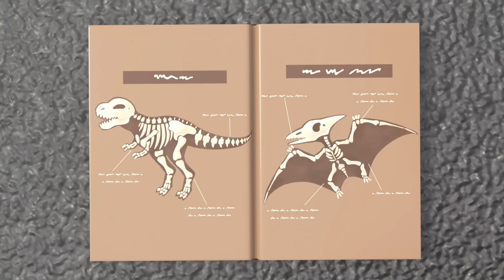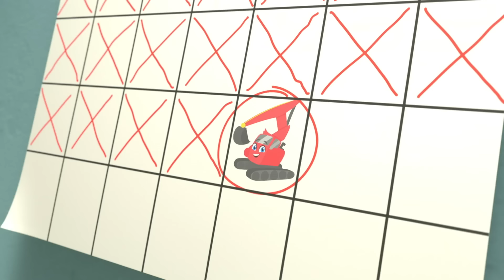🚧 What Are The Bunnies Up To? - Building a Barn 🚜 | Digley and Dazey | Kids Construction Cartoons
00:00 What Are The Bunnies Up To? - Building a Barn
02:10 Buster's Back at School - Accidents Happen
04:10 CJ's Lost Tooth
06:10 Buster River Rapid Adventure
09:03 School Sports Day
10:36 Buster Plays with the Dinosaur
13:35 Yes, Yes! Help Your Friends
15:33 The Runaway Present
18:33 Constructing the Ice Skating Rink - Watch Out!
20:28 Blockage in the Trench - Working Together
22:29 Soft Play Hide and Seek
25:26 Digging Up Dinosaur Bones
27:27 Dazey is Sick
29:30 Robot Digger Trouble
31:31 Happy Birthday Digley - Birthday Present Surprise!
33:30 Water Balloon Fight!! - Playing With Friends
35:33 Water Wheel Water Slide
37:36 Ice Block Swap
39:33 The Fairground Ferris Wheel - Digley's Stuck!
41:40 Construction Trouble - Upside Down Playhouse
43:39 Save the KITTEN! - Muddy Puddle Splash
45:37 Old MacDonald Had A Farm - Animals Have Escaped!
47:32 Buster and Scout Get Lost In The Maze!
49:32 Rainbow Building Construction Gets Messy
51:34 Where's Buster? - Stuck In The Mud
53:36 Oh No! Digley is Sick - Pancake Shack Problem
55:42 Sticky Slime Cement Mess
57:44 Giant Snowball Sled Race
59:44 Buster Saves His Friends
1:02:48 Race Around the Construction Site!
1:04:52 Buster and the Spooky Pumpkin - Halloween Hero
1:06:51 Buster Saves the Puppy
1:09:55 Gingerbread House
1:12:00 Mixing Colors
1:14:01 Accidents Happen - Dazey Takes a Tumble!
1:16:08 Windy Day Makes Accidents Happen - Teamwork Makes Wind Power!
1:18:09 Solar Power to the Rescue
1:20:13 Sandpit Construction - Everyone Can Help
1:22:14 Work Together As A Team
1:24:16 The Soccer Bus - Don’t Be Nervous
1:26:16 Bandit Bus Strikes Again - Save the Baby Lion
1:28:14 Let's Build a Pond - The Leaky Hose
1:30:17 Scout's Rescue
1:32:16 Mrs. Skip Gets Stuck on a Boat
1:34:22 It's Race Day! - Cheating Is Bad
1:35:52 Baby Kitten Rescue
1:37:52 The Great Ice Cream Escape
1:39:52 Digley and the Avalanche
1:41:54 Digley and Dazey Save the Frogs - Let’s All Build a Pond!
1:43:54 The Big Beach Competition!
1:45:53 The Giant Runaway Easter Egg
1:47:53 Digley & Dazey’s School Soccer Showdown!!
1:49:56 Christmas Present Wrapping Machine - Santa to the Rescue
1:52:02 Power Cut on the Construction Site
1:54:17 Go Buster - Paint & Play with Mommy - I Love My Mommy
1:56:12 Fire Station Face Lift
1:58:17 Building a Giant Snowman
2:00:15 Crazy Golf Course - Hole In One!
2:02:26 Buster Goes on an Adventure
2:05:28 Don't Fall Off The Bridge! - Construction Teamwork
2:07:34 Windy Day at the Farm - Save the Sheep
2:09:36 Windmill Panic - Snowed In
2:11:42 The Secret Christmas Tree - Recycling with Friends
2:13:51 Fire Truck Emergency
2:15:47 Buster Space Race
2:18:46 Fire at the Construction Site - Ashley Saves the Day!
2:20:51 Buster Joins The Soccer Team!
2:22:51 Let's Build a Car Wash - The Paint Problem!
2:24:55 Find the Shapes
2:26:58 Robot Digger Returns
2:28:55 Digley and Dazey - Counting Block Castle - STEM Learning for Kids
2:30:55 Muddy Obstacle Course
2:32:54 Tidying up Toys Is Fun with Friends!